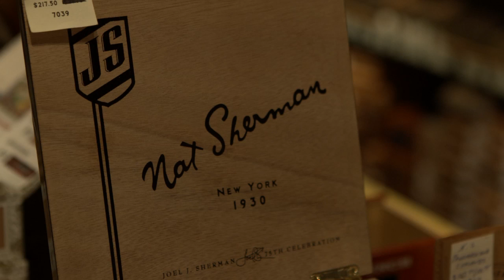Bill Sherman Celebrates the 85th Anniversary of Nat Sherman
Since 1930 Nat Sherman has been the tobacconist to the world. In it's 85th year the Sherman Family celebrates this momentous occasion.